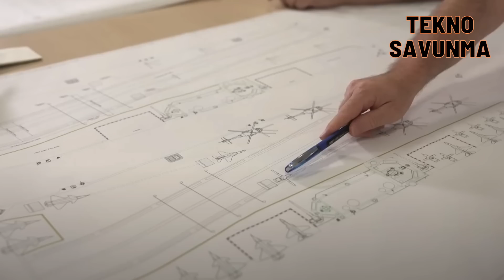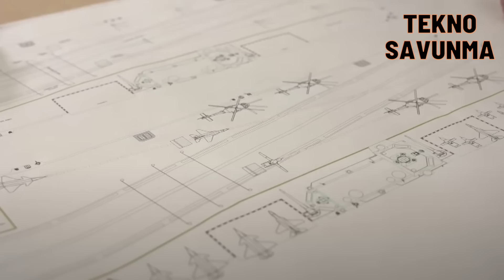Milli Uçak Gemisi'nde son durum - Savunma Sanayi - New aircraft carrier from Turkey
Türkiye, denizcilik alanında önemli bir adım daha atarak milli uçak gemisi projesini hayata geçirmeye hazırlanıyor. Bu proje, Türk donanmasının dünya denizlerinde etkinliğini artırmayı ve bölgesel güç dengesini daha da sağlamlaştırmayı hedefliyor. Milli uçak gemisi, Türkiye'nin savunma sanayindeki bağımsızlık ve yerli üretim hedeflerinin bir parçası olarak dikkat çekiyor.

Türkiye’nin en büyük savaş gemisi konumundaki TCG Anadolu'nun büyük kardeşi olacak yeni nesil bir uçak gemisi inşa etmek için çalışmalar sürüyor.

Deniz Kuvvetlerinin farklı birimlerinden uzman personelin de katılımıyla Dizayn Proje Ofisi Müdürlüğü bünyesinde uçak gemisi çalışma grubu oluşturuldu.

Uçuş güvertesi için Türk savunma sanayisinin hava aracı üreticileri TUSAŞ ve Baykar ile çalışmalar yapıldı.

Milli uçak gemisi 285 metre uzunluğunda ve 72 metre genişliğinde tasarlandı. Deplasmanı 60 bin ton olarak planlandı.

Milli uçak gemisinin yüzde 80 yerlilik oranında olması hedefleniyor. Milli uçak gemisi, TCG Anadolu gemisinden deplasman ve boyut olarak 2 kattan daha büyük olacak.

Gemi üzerinde 2 kalkış, 1 iniş pisti yer alacak. Asgari 50 insanlı ve insansız hava aracı konuşlanabilecek.

Milli uçak gemisi, Türk donanmasının ihtiyaçlarına uygun olarak tasarlanıyor. Bu gemi, savaş uçakları, helikopterler ve insansız hava araçları dahil olmak üzere çeşitli hava araçlarını taşıma kapasitesine sahip olacak. Gemide Kızılelma, Hürjet, Anka 3 ve Bayraktar TB3 birlikte görev yapacak.

Milli uçak gemisi, Türk donanmasına önemli stratejik avantajlar sağlayacak.

. İçeriğin hazırlanmasında TRT Haber ve @suleyman_kacmazz tarafından yapılan çalışmadan yararlanılmıştır.

New aircraft carrier from Turkey

Turkey is preparing to realise the national aircraft carrier project by taking another important step in the field of maritime. This project aims to increase the effectiveness of the Turkish navy in the world seas and further consolidate the regional balance of power. The national aircraft carrier draws attention as a part of Turkey's independence and domestic production targets in the defence industry.

Work is underway to build a new generation aircraft carrier, which will be the big brother of TCG Anadolu, Turkey's largest warship.

With the participation of expert personnel from different units of the Naval Forces, a 110-person aircraft carrier working group was formed within the Design Project Office Directorate.

For the flight deck, work was carried out with TAI and Baykar, the aircraft manufacturers of the Turkish defence industry. The hull form was determined, and resistance and propulsion analyses were carried out. The propeller design of the ship was also completed.

Work continues for the 3D general layout of the ship, whose concept design has been completed.

The national aircraft carrier was designed to be 285 metres long and 72 metres wide. Its displacement is planned to be 60 thousand tonnes. The ship will be able to reach a minimum speed of 25 knots and will be capable of cruising 10 thousand nautical miles without refuelling.

With the completion of the preliminary design, the detailed design of the ship will begin. Afterwards, the construction process of the ship will begin in military shipyards.

The national aircraft carrier is targeted to be 80 per cent indigenous. The national aircraft carrier will be more than twice the size and displacement of the Anadolu. It will allow the deployment of at least 2 times more aircraft.

There will be 2 take-off and 1 landing runway on the ship. At least 50 manned and unmanned aircraft will be able to be deployed.

The national aircraft carrier is being designed in accordance with the needs of the Turkish navy. This ship will have the capacity to carry various aircraft, including fighter jets, helicopters and unmanned aerial vehicles. Kızılelma, Hürjet, Anka III and Bayraktar TB3 will serve together on the ship.